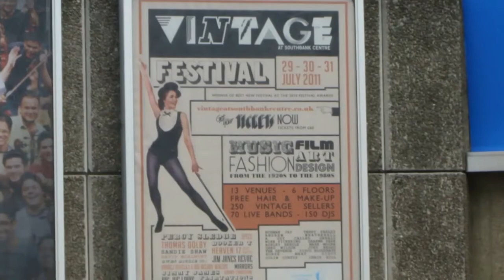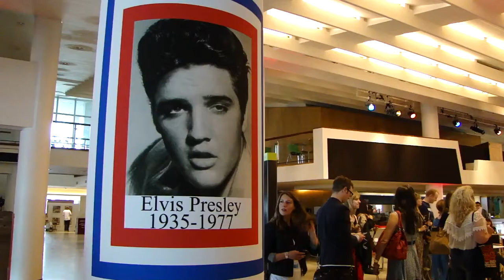ENGLAND: Vintage party at Elizabeth Hall, London, UK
Retro style and disco-party attracted people to Elizabeth Hall in London to celebrate Vintage culture in 2017. Stylish, dressed in old-fashioned clothes men and women spent a day in this party.